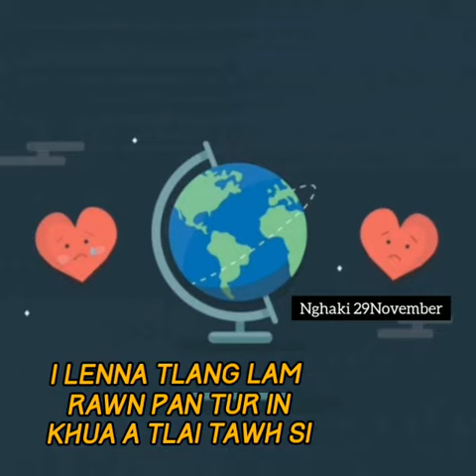ILL TENNESSEE YOU IN MY DREAMS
Nghaki 29November